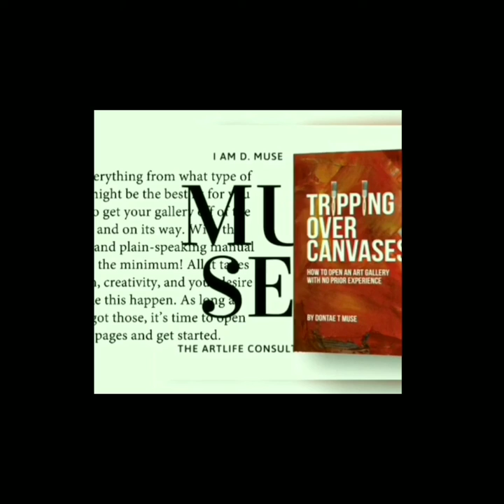Shana Nys Dambrot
This episode we interview L.A. Weekly Arts Editor, Art Critic & Curator Shana Nus Dambrot @shananys